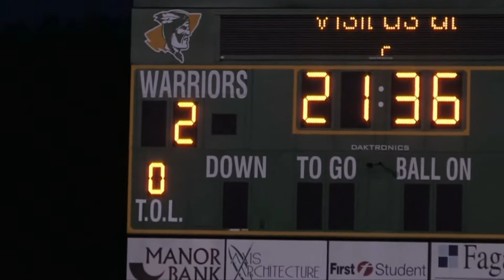Penn Trafford vs Kiski Boys Soccer 2012